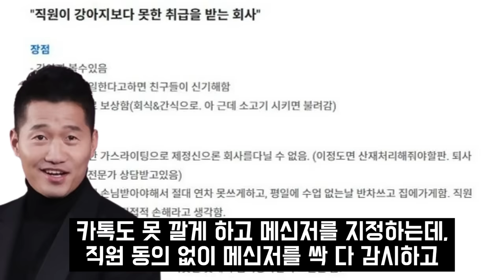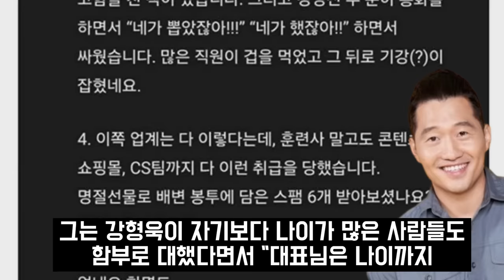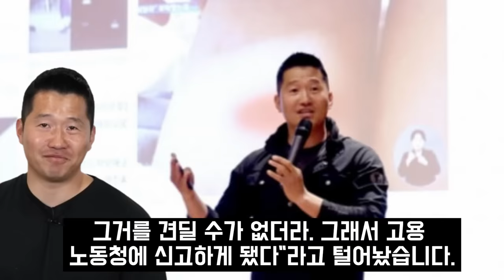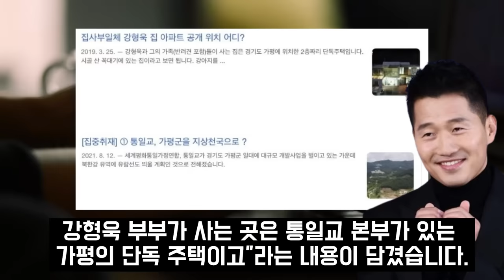강형욱 부인 통일교 논란 와이프 인성 갑질도 모자라 레오까지.. 강형욱 논란 정리